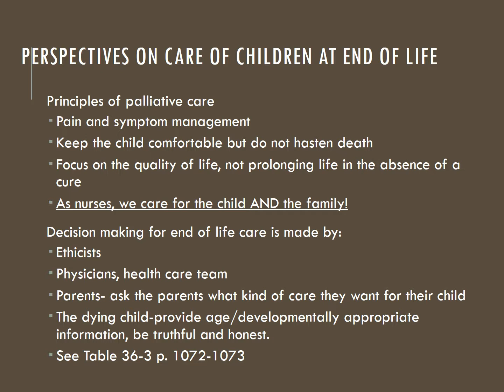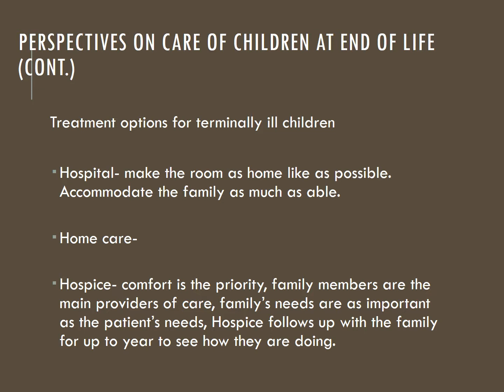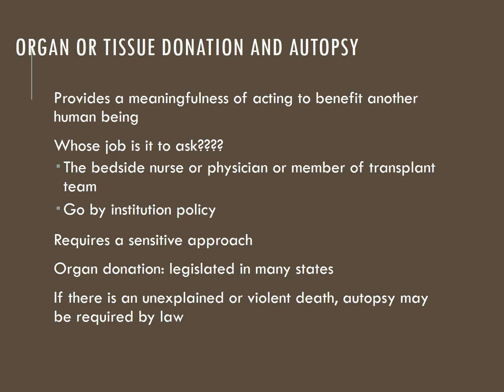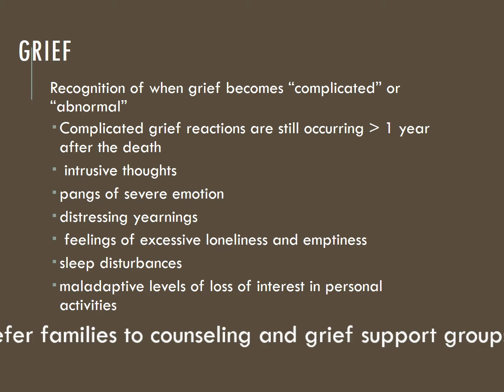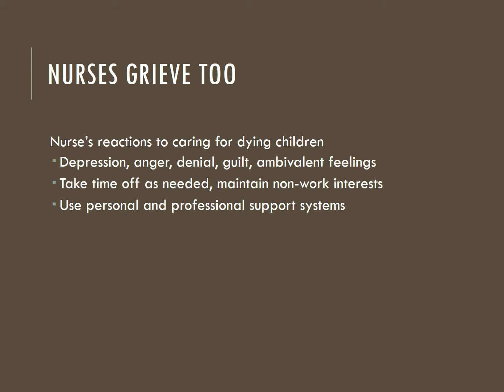care of the dying child video